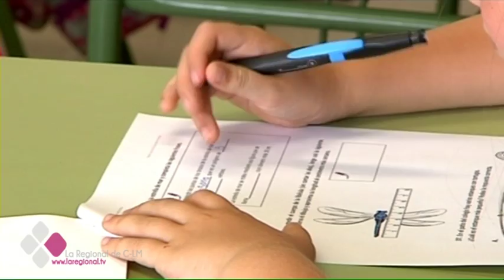CASTILLA-LA MANCHA COMENZARÁ EL NUEVO CURSO ESCOLAR CON 24.727 DOCENTES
Este curso escolar 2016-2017 se estrena con 410 profesores más contratados que el año anterior en Castilla-La Mancha. En total 24.727 docentes impartirán clase en nuestra región. El Gobierno regional asegura que las nuevas contrataciones tienen como objetivo el dar continuidad a los proyectos de los centros y a reducir el número de alumnos por aula en algunos cursos.